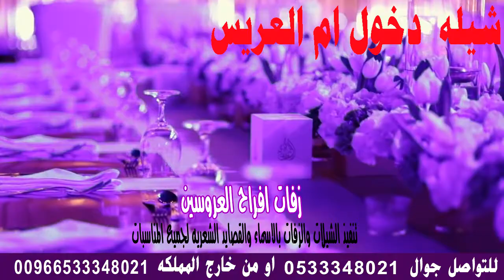شيله باسم ام العريس||ام سلطان والعريسين سلطان ونهى|| اقبلت بالحسن والزين تختال استديو استديو شيلات ,